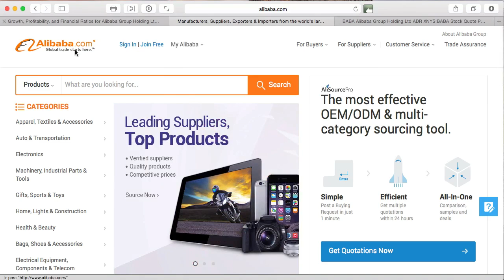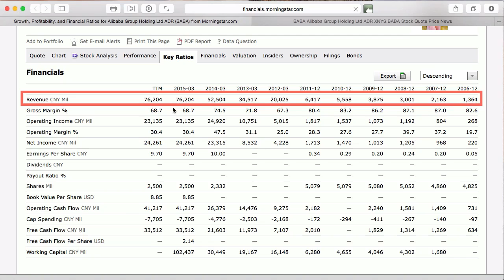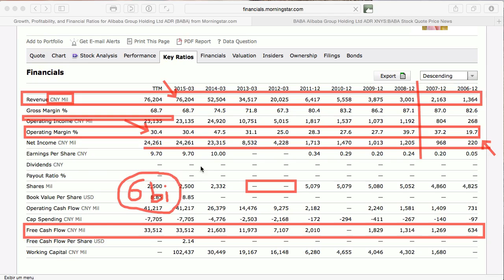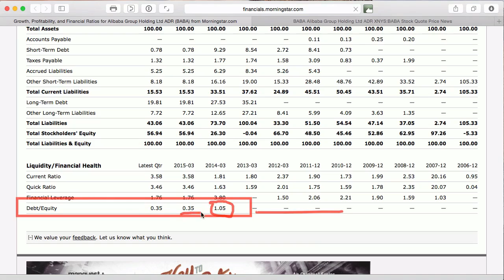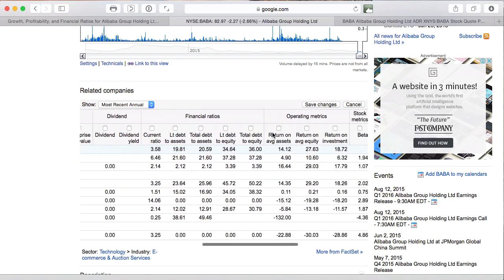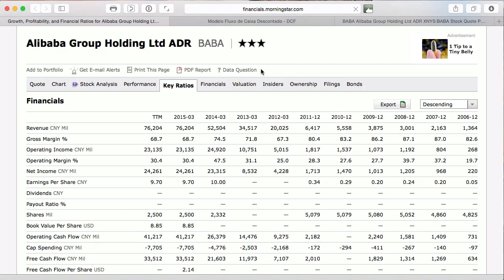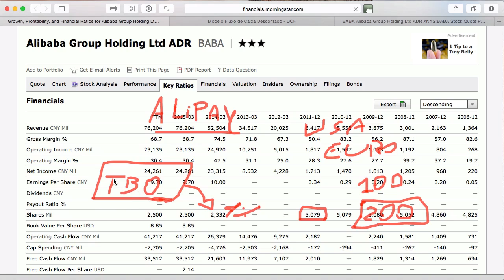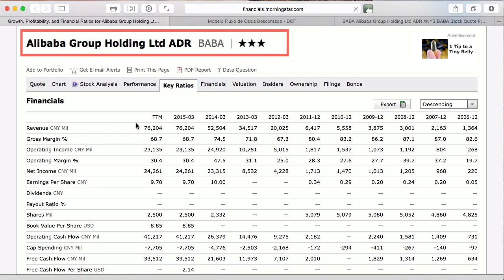Balanço Comentado - Alibaba - BABA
Comentários do ultimo balanço de uma das gigantes do e-commerce mundial, a chinesa Alibaba